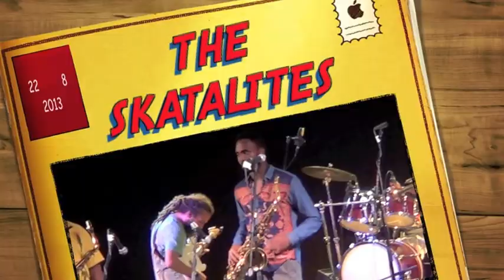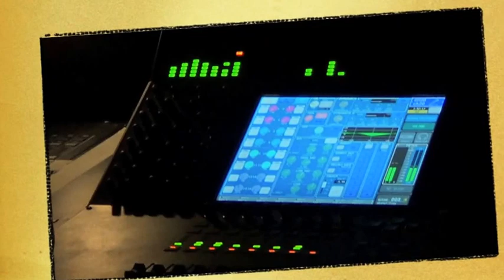Skatalites en Cádiz 2013 (Completo y Condensado)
EN ADOBO FESTIVAL CÁDIZ 22 DE AGOSTO DE 2013
BALUARTE DE LA CANDELARIA
THE SKATALITES EN CÁDIZ. CONCIERTO COMPLETO Y CONDESADO
WORLD TOUR 2013